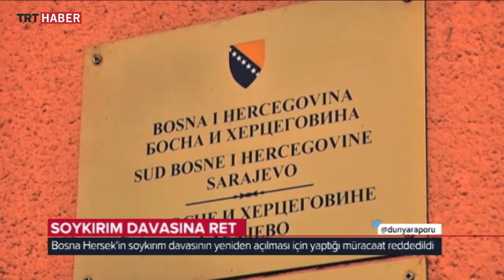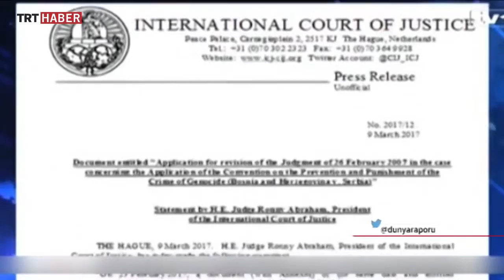Soykırım Davasına Ret – 13 Mart 2017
Bosna Hersek Sırbistan'a karşı soykırım davasının yeniden açılması için müracaatta bulunmuş ancak Uluslararası Adalet Divanı bu müracaatı geçtiğimiz hafta reddetmişti. Gerekçe ise silahları susturan ancak ülke siyasetini önemli konularda karar almaktan alıkoyan Dayton Anlaşması’ndaki teknik detaylar. Sırp tarafında memnuniyet, Boşnaklar’da hayal kırıklığı yaratan kararın nasıl alındığına bakalım.

TRT Dünya Raporu 13 Mart 2017 tarihli yayın.

TRT Dünya Raporu Ayşe Süberker'in Sunumuyla Her Pazartesi TSİ 22.30'da TRT Haber'de